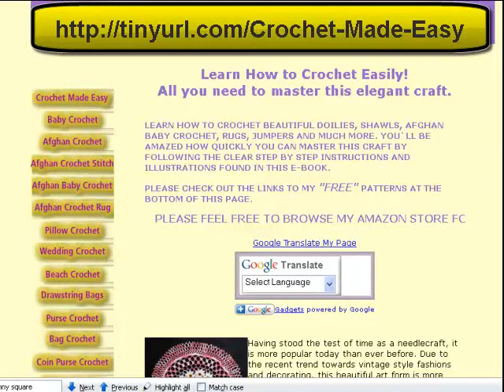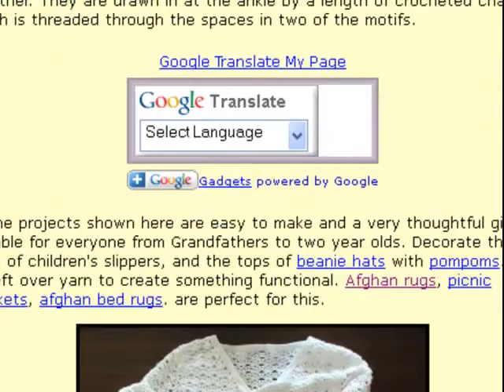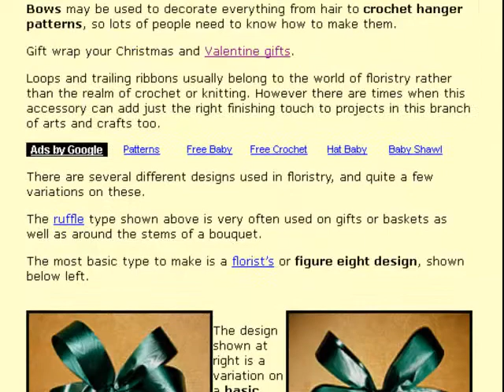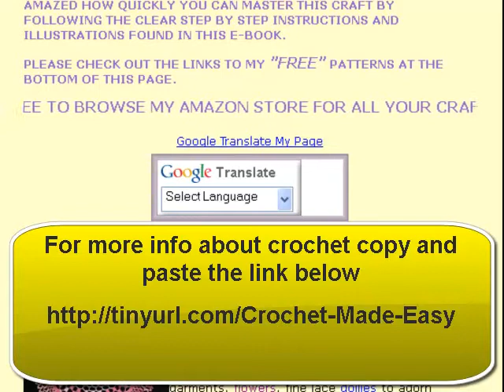How to Crochet - Crochet Stitches - Crochet Blanket - Crochet Baby Hat - and MUCH MORE!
How to Crochet - Crochet Stitches - Crochet Blanket - Crochet baby hat - Crochet braids and MUCH MORE!

Even if you`re a beginner with no experience at all, you will master this skill and impress yourself as well as your friends with your new talent in no time. Imagine making unique gifts especially suited to your friends taste. Something you can`t just pick up in one of the chain stores.

I learned this craft from a book when I was a child, and believe I have improved on the clarity of the instructions I had to follow back then.

What every beginner needs is a guide that explains in plain simple english, with step by step instructions, how to get started, form stitches, reading patterns, tools and supplies, and terms and abbreviations. Beginner books are hard to come by. However if you know what information to look for and that information is presented in easy-to-understand simple common everyday form, even with no prior experience the beginner soon becomes proficient.

crochet
how to crochet
crochet hat
crochet flower
crochet scarf
crochet stitches
crochet blanket
crochet braids
crochet patterns
crochet granny square
double crochet
crochet beanie
single crochet
how to knit
crochet baby booties
crochet a hat
half double crochet
crocheting
double crochet stitch
crochet bag
single crochet stitch
crochet for beginners
slip stitch crochet
crochet flowers
crochet hats
crochet a scarf
crochet headband
crochet slip stitch
crochet beret
crochet socks
crochet slippers
crochet a beanie
crochet afghan
crochet shell stitch
crochet circle
crochet hair
crochet baby beanie
crochet heart
tejidos a crochet
triple crochet
crochet chain stitch
crochet booties
crochet beanie hat
crochet a flower
crochet mittens
crochet baby sweater
crochet gloves
crochet a blanket
crochet magic circle
double stitch crochet
granny square
crochet sweater
crochet amigurumi
crochet rose
beginner crochet
crochet earrings
crochet baby dress
baby booties crochet
treble crochet
crochet edging
knitting for beginners
crochet stitch
beginning crochet
magic circle crochet
crochet tutorial
crochet double stitch
crochet fingerless gloves
shell stitch crochet
crochet baby
crochet flower easy
crocheting for beginners
crochet chain
crochet weave
crochet blanket easy
crochet slip knot
crochet dreadlocks
crochet magic ring
crochet hair styles
single stitch crochet
knitting instructions
crochet scarf easy
chain stitch crochet
basic crochet
triple crochet stitch
crochet dishcloth
left handed crochet
magic ring crochet
threadbanger crochet